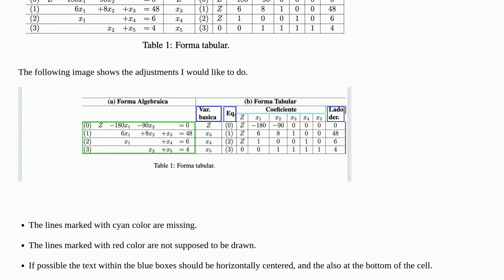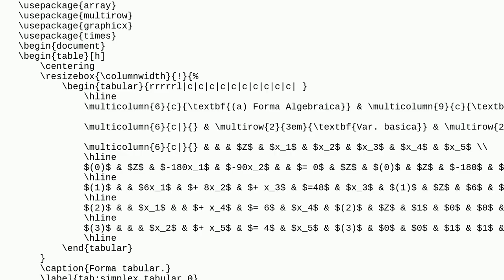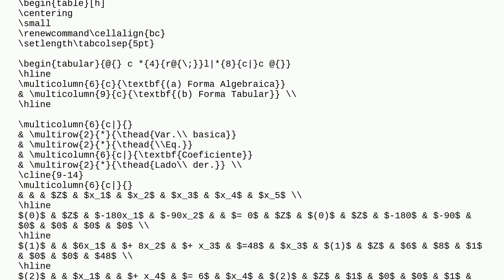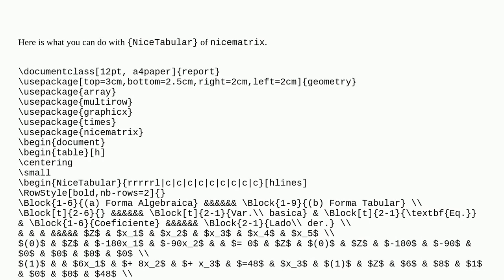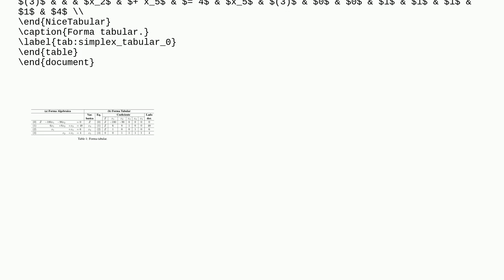Line issue with table, how to center on multirow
A special thanks goes out to the community

  align tables equations